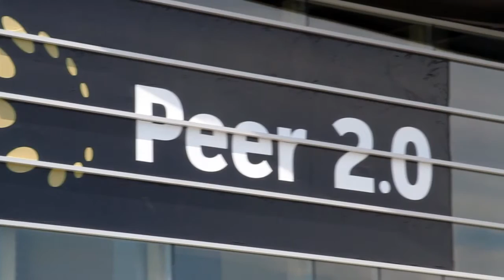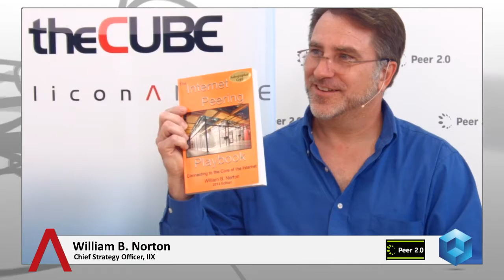William B. Norton, IIC | Peer 2.0 2014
Also sponsoring the event is IIX Inc., a peering startup led by Equinix co-founder Bill Norton that operates Internet Exchange Points, or IEPs, which enable organizations to exchange traffic with one another to reduce infrastructure costs. The firm recently closed a $10 million funding round led by New Enterprise Associates (NEA) that Furrier views as validation for the Peer 2.0 mission and the market as a whole.

William B. Norton, IIX, at Peer 2.0 with John Furrier and Jeff Frick